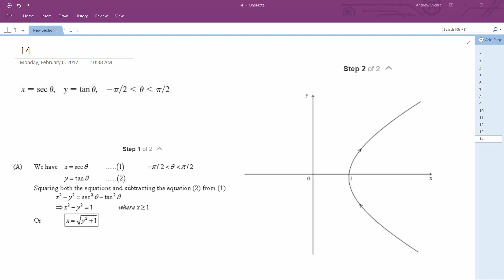x = sec theta, y = tan theta, -pi/2 less than theta less than pi/2